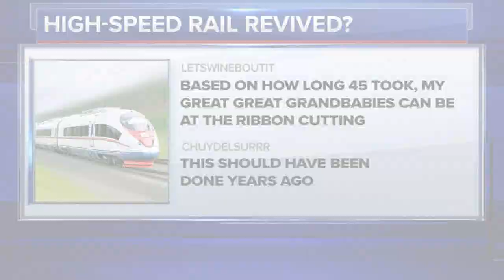High-speed rail revived? Developers' next steps to put the bullet train on fast track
High-speed rail revived? There's been talk for years about a bullet train between Houston and Dallas. So, what makes this time different? The latest development.